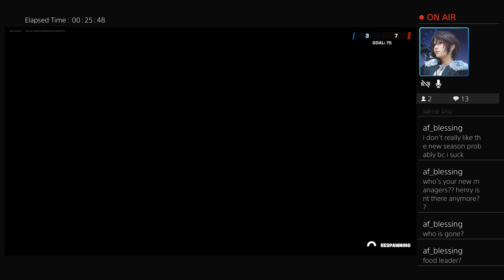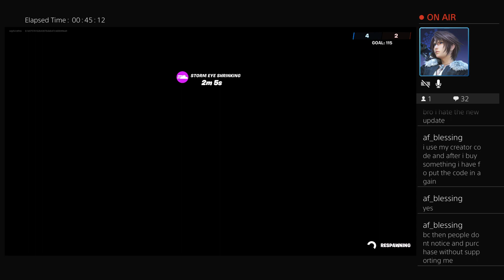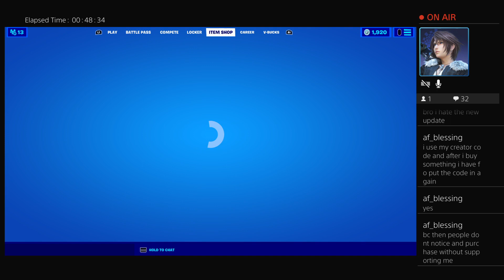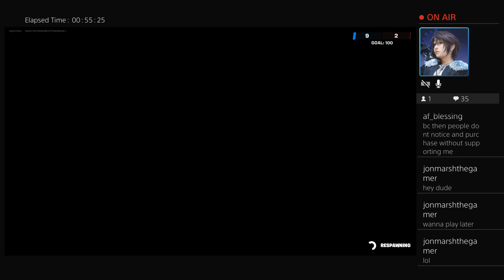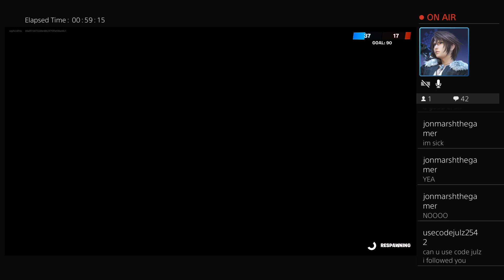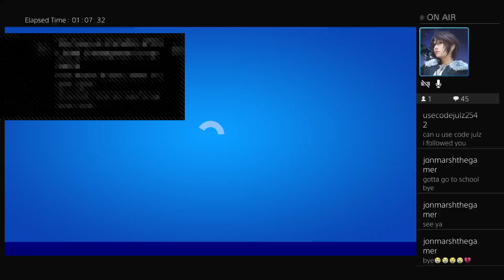fortnite skin series 43 part1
We hop in to play fn, make friends, get eaten by raptors -- Watch live